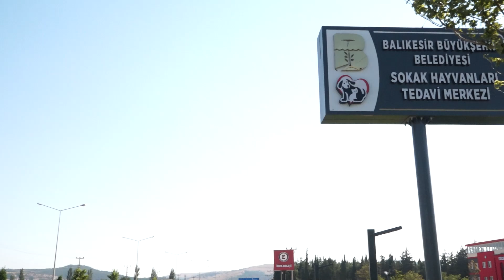Balıkesir Büyükşehir Belediye Başkanı Ahmet Akın’dan, Türkiye’ye örnek olacak proje